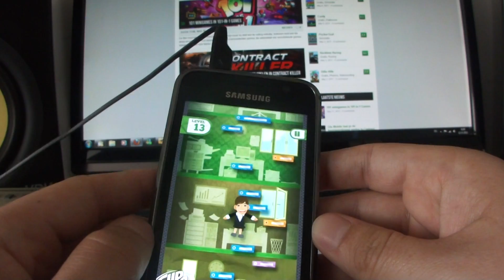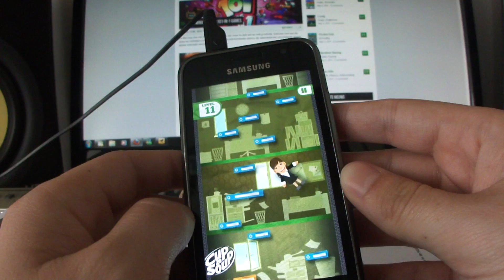Werk Jezelf Omhoog android gameplay HD - AndroidGaming.nl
Gameplay van Werk Jezelf Omhoog op Android. Ook beschikbaar in HD!